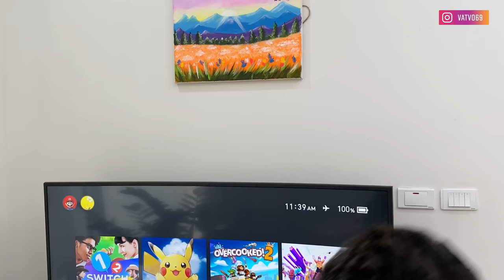VCL#1: Ngày đầu ở nhà mệt hơn cả đi làm =))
Đặt mua ngay máy chơi game ở đây nha anh
Hiện tại thì theo yêu cầu của nhà nước đa phần anh em đã phải nghỉ làm hoặc làm việc ở nhà rồi, nhưng mà ở nhà không thì chán lắm. Vậy hãy xem Vinh Vật Vờ ở nhà đã làm cho 15 ngày cách ly này thêm phần thú vị nha anh em.

✌️500 ANH EM HÃY VỀ ĐỘI CỦA MÌNH ✌